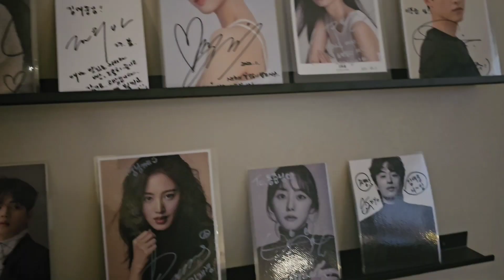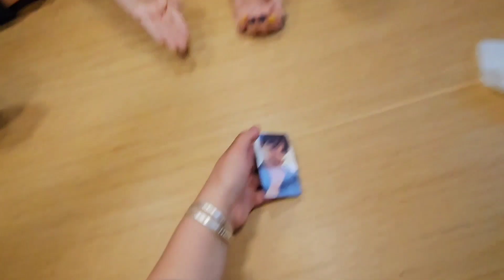20230411 카페베이직먼트 /브이로그 장소행복했던 송편이들과 "송강투어" 덕질브이로그 (2)/배우 송강/songkang/宋江 /ソンガン